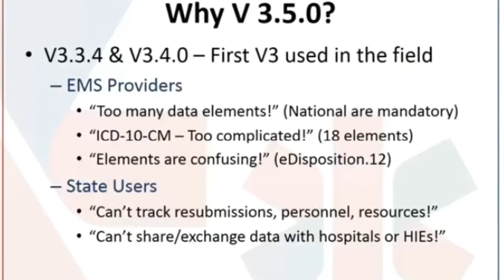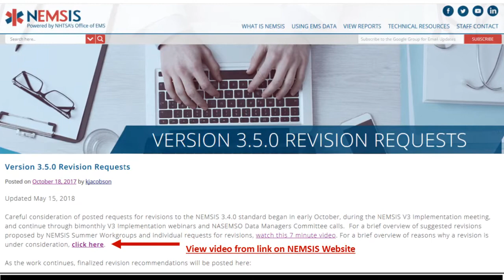V3 Revision Requests Process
This short video was created to describe the purpose of V3.5.0 Revision Request Process.